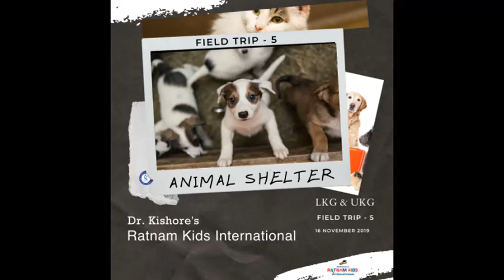Dr.Kishore's Ratnam Model School LKG & UKG - Field Trip-5 - ANIMAL SHELTER